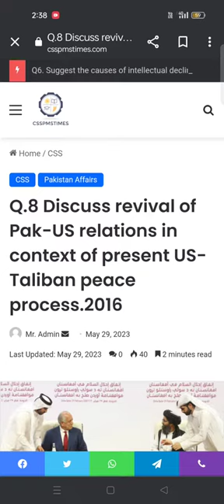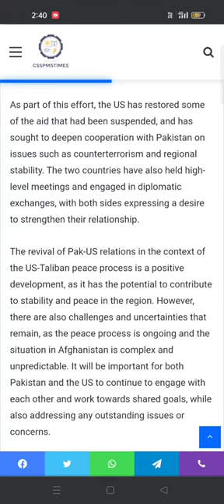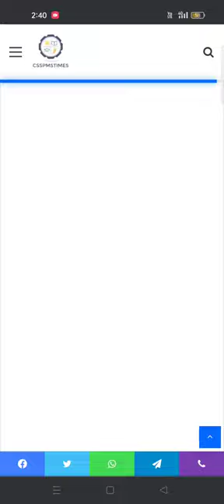Q.8 Discuss revival of Pak-US relations in context of present US-Taliban peace process.2016